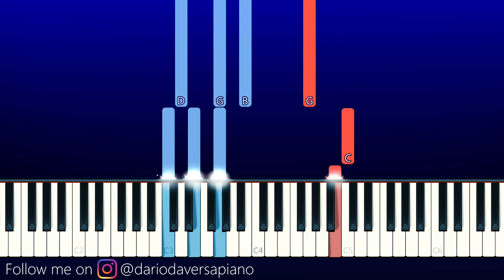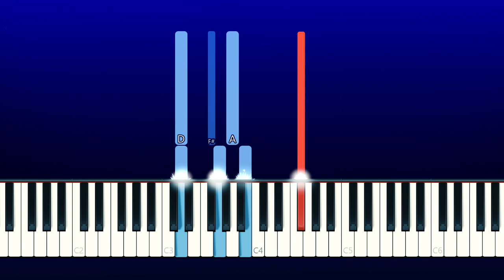Piggy Roblox - Daisy (Piano Tutorial)